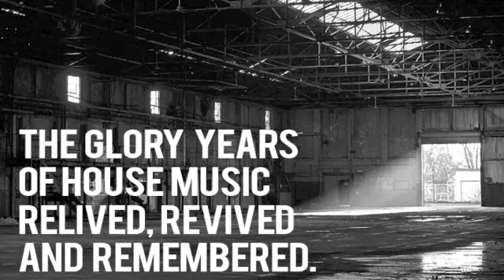Sub Sub Space Face